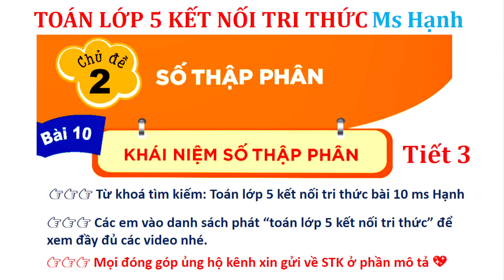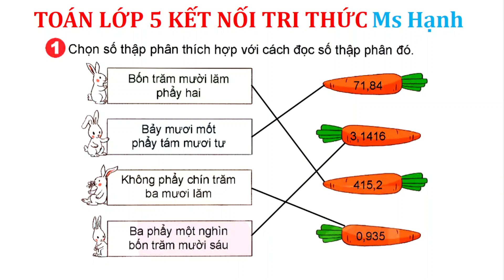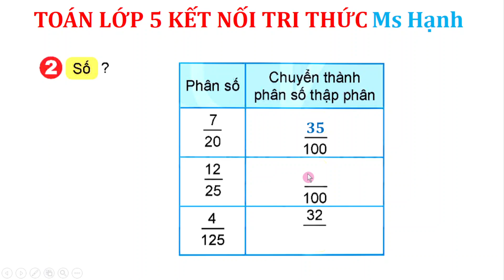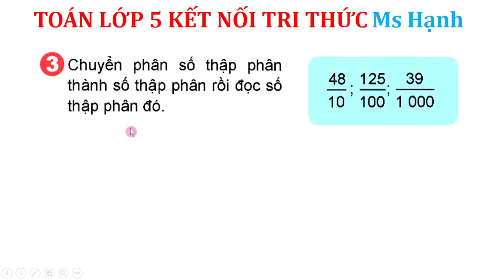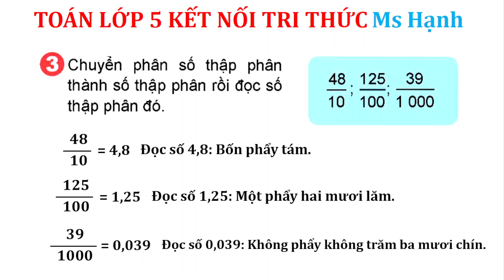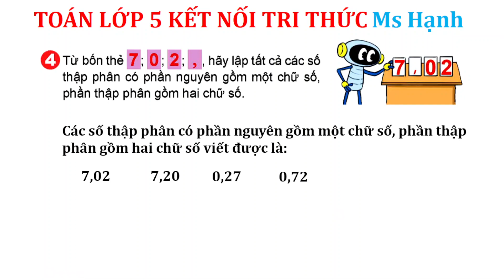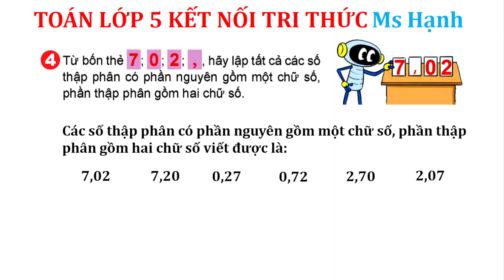Toán lớp 5 Kết nối tri thức Bài 10 Tiết 3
Vietcombank: Bùi Thị Hạnh
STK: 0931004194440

Kênh Ms Hạnh gồm các bài giảng của 3 bộ sách: Cánh Diều; Kết Nối Tri Thức; Chân Trời Sáng Tạo của các khối lớp như sau:
👉 Toán lớp 1 và Vở bài tập toán lớp 1
👉 Toán lớp 2 và Vở bài tập toán lớp 2
👉 Toán lớp 3 và Vở bài tập toán lớp 3
👉 Toán lớp 4 và Vở bài tập toán lớp 4
👉 Toán lớp 5 và Vở bài tập toán lớp 5
👉 Toán lớp 6 và Khoa học tự nhiên 6
👉 Toán lớp 7 và Khoa học tự nhiên 7
👉 Toán lớp 8 và Khoa học tự nhiên 8
👉 Toán lớp 9 và Khoa học tự nhiên 9